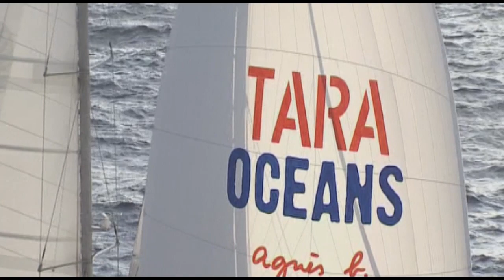Tara Oceans - Interview de Romain Troublé sur les résultats de l’expédition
« Il y aura un avant et un après Tara Oceans »
Romain Troublé, secrétaire général de la fondation Tara Expéditions annonce la parution de cinq articles dans la revue scientifique Science suite aux échantillons de planctons collectés lors de l’expédition Tara Océans. Des résultats très attendus dans le contexte de la COP21, car ils devraient permettre de placer les océans au cœur des futures négociations sur les changements climatiques.